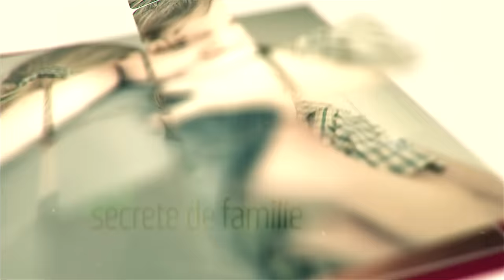Lecții de viață - Sezonul 1, Episodul 10 - Secretul mamei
Vezi SEZONUL 2021 din Lecții de viață pe PRO TV de luni până vineri la ora 14:00.

Lecții de viață este o producție de tip ficțiune, bazată pe situații și întâmplări reale, din viața cotidiană a familiilor.